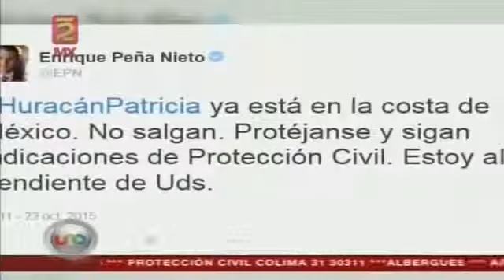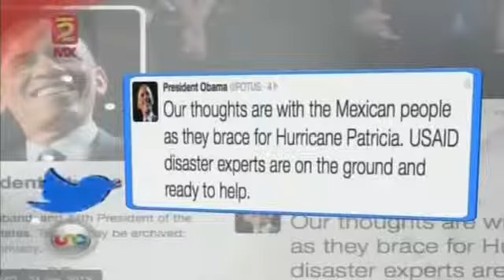Huracán Patricia, Categoria 5, impacta en Playa Pérula, Jalisco, 232017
El huracán Patricia, que en menos de 72 horas alcanzó la máxima categoría Cinco en la escala Saffir-Simpson, entró hoy a territorio mexicano, donde los poderosos vientos y lluvias derivados.

23/10/15 El huracán más poderoso en la historia de México y de los más peligrosos con registro a nivel mundial.

Saludoz espero les guste.porfavor poner like...